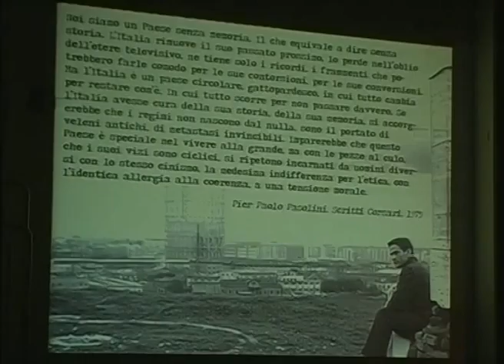RTA News 10-04-15 2° parte